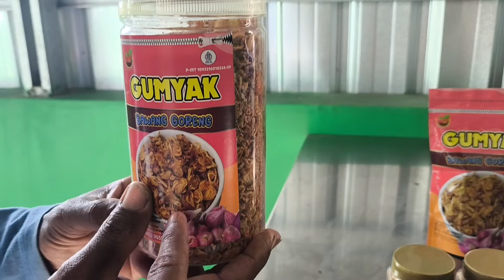Jauh Dari Kota Bikin Betah Untuk Tinggal Banyak RUMAH MEWAH (Mepetsawah) Surganya Bawang Merah Blora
Jauh Dari Kota Bikin Betah Untuk Tinggal Banyak RUMAH MEWAH Peninggalan Nenek Moyang Desa JerukBlora

pesan Baki Lamaran dan Mahar Uang "Al Arif Collection 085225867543"